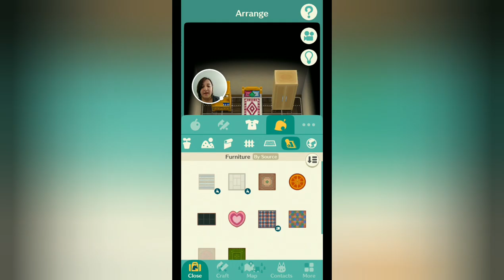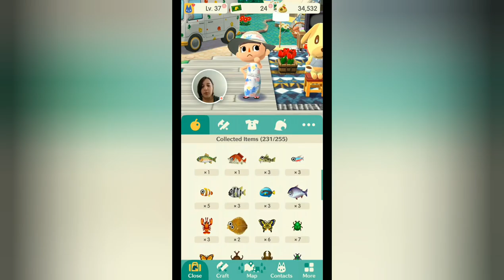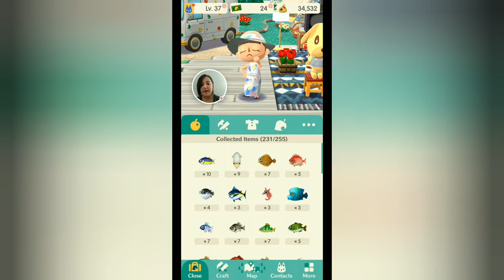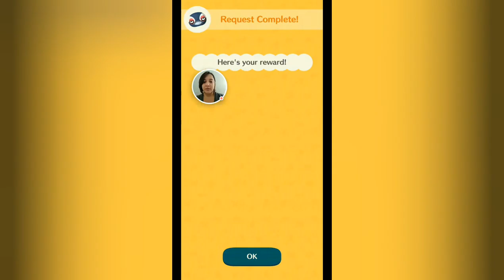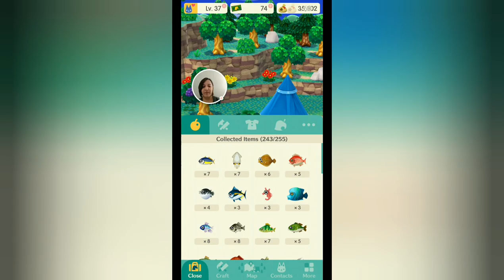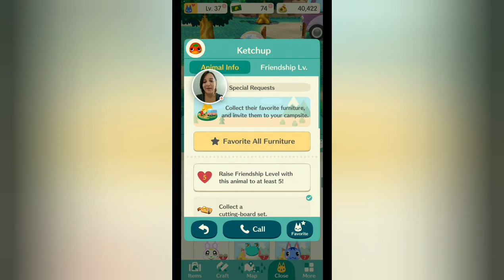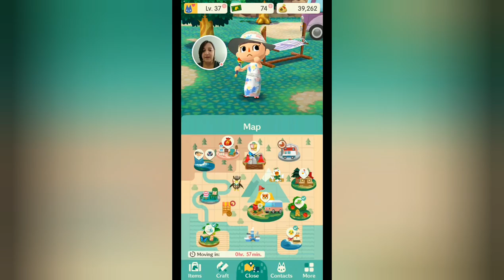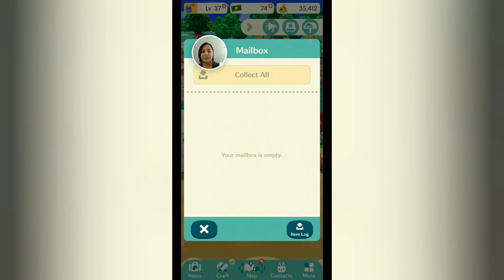Animal Crossing Pocket Camp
Taking a look around Animal Crossing's free mobile game.

intro

Song: Xenogenesis
Artist: TheFatRat

outro